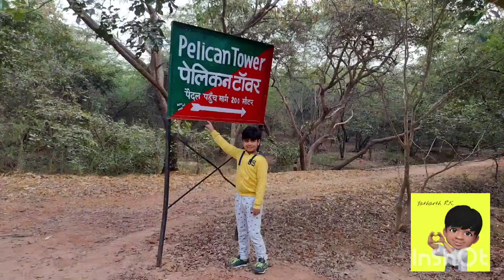Trip To Soor Sarovar Bird Sanctuary keetham lake#keethamlake#keethambirdsanctuaryagra#migratorybirds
A beautiful and fun filled trip to Soor Sarovar Bird Sanctuary  ,Keetham Lake ,Agra, which was full of excitement and surprizes.
This Bird Sanctuary is situated on National Highway 2 and is around 20 Kms from Agra. Green Grasslands were a visual treat and thousands of migratory Birds are an attraction to Bird Watchers.
This Bird Sanctuary has the world's largest Bear Rehabilitation Centre which is one of its kind.  You can visit the place On your own vehicle also..
And to add to the attractions for the tourists, there is a beautiful Boat Ride also available.
But because of Covid, Boat Ride is witheld these days.
But still it is a cool place to be visited if one is planning to go to Agra.